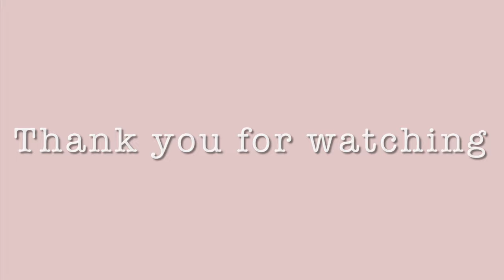A slow Day at home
Thank you so much for stopping by my channel.

I film and edit my videos on my iPhone 13 pro max